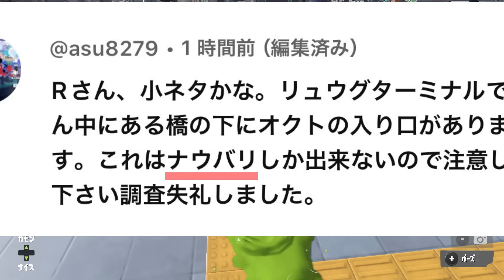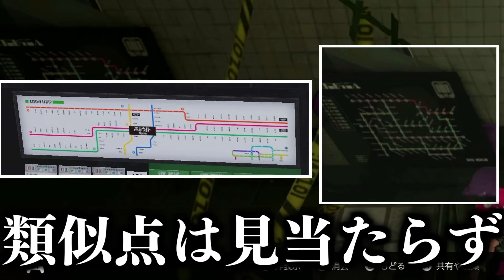リュウグウターミナルにオクトの入り口があると聞いて調べたらヤバいものを見つけて鳥肌が立ちました【スプラトゥーン3】スプラ小ネタ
今年のホラゲナイト

魔王魂様、ユーフルカ様、効果音ラボ様、フリーBGM様、shimtone様

素材
サムネ素材館様